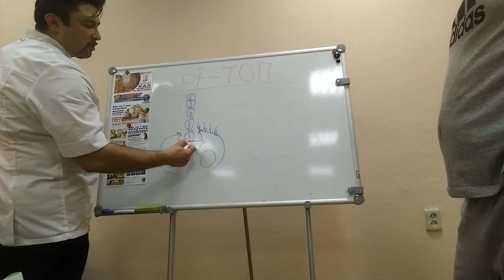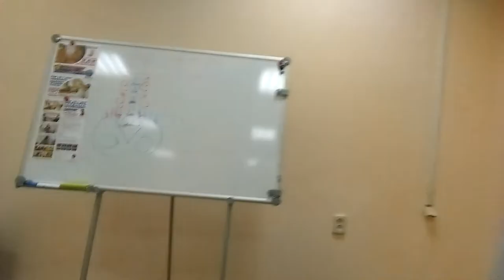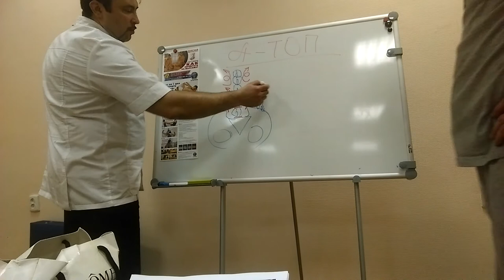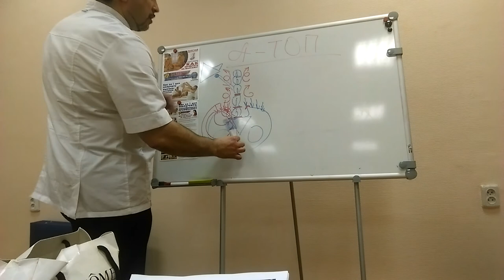Как массировать спину тренинг по мануальному массажу Ч 4